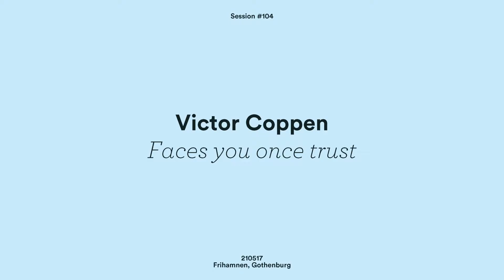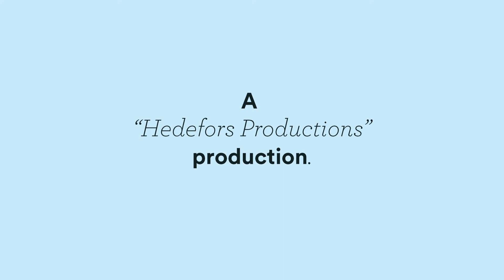Victor Coppen - Faces you once trust // Gothenburg Sessions #104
Yesterday was an awesome day. First time ever we actually filmed three sessions in a row, and wow, we got to capture some real magic! In the middle of our normal chaotic process we spontaneously got the opportunity to film Victor Coppen down at Frihamen as he delivered this great performance of his song 'Faces you once trust'!

Gothenburg Sessions is all about promoting creativity and live music! We want to capture moments like this and share the magic that happens when talented people do what they love. We strive to highlight independent talents from our beloved city here in Sweden, and also share our city with musicians from all over the world. If you want to do a Gothenburg Session, you need to have your very own music and share a recording of it to us (it doesn't need to be a high quality recording) - by contacting us on facebook